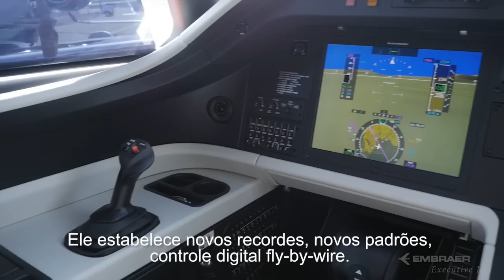Legacy 500 Sets 6 NAA Speed Records |Embraer Executive Jets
It's official! The Legacy 500 has set 6 National Aeronautic Association speed records and has been added to the 100-year-old record book.